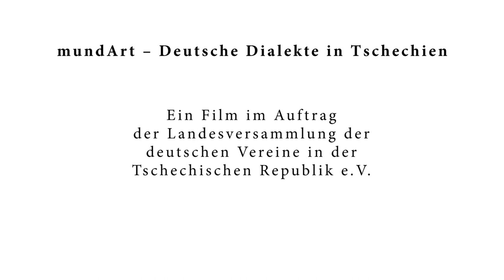mundArt, deutsche Dialekte in Tschechien (Německé dialekty v Česku), František Severa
Pro toto video jsou k dispozice české podtitulky. Jejich zobrazení je možné na Youtube, pokud kliknete na symbol "podtitulky".

František Severa, geboren 1947 in Trinksaifen (Rudné) im Erzgebirge, lebt bis heute in seinem Geburtsort // František Severa, narozen 1947 v Rudném v Krušných horách, žije dodnes ve svém rodišti

Dokumentarische Kurzporträts

Die Filmautoren Sebastian Löffler und Simon Römer begegneten Deutschen in den entlegensten Teilen der Tschechischen Republik – z. B. im Adlergebirge, Böhmerwald oder Erzgebirge. Dabei sind einfühlsame Porträts entstanden, in denen die Geschichte der Minderheit nachgezeichnet und die Erfahrungen der „tschechischen Deutsche" geschildert werden. Ganz besonders interessierte die Autoren, welche Rolle die deutsche Sprache im Alltag der Protagonisten einnimmt. Wie wichtig sind ihnen die Mundarten für ihre Identität und ihre Lebensentwürfe? Was macht die Mundart für sie so besonders und warum ist sie so eng mit ihrer Definition von Heimat verbunden? In welchen Kontexten lebt die deutsche Sprache heute noch, wo wird sie überwiegend eingesetzt? Ist es den älteren gelungen, ihre Muttersprache an die nachfolgenden Generationen weiterzugeben?
Die Porträts, die so entstanden sind, bilden nicht nur ein Archiv einer einzigartigen Sprachlandschaft, sondern auch an individuellen Lebensgeschichten. Eindrucksvoll zeigt jedes einzelne, wie schwer sich die ältere Generation mit der Vorstellung tut, dass mit ihr eines Tages auch ihre Dialekte und Traditionen verschwinden könnten.

Das Projekt „mundArt“ wurde finanziert durch Mittel des Bundesministeriums des Innern.

Ein Film im Auftrag der Landesversammlung der deutschen Vereine in der Tschechischen Republik e.V.

© Landesversammlung der deutschen Vereine in der Tschechischen Republik e.V.